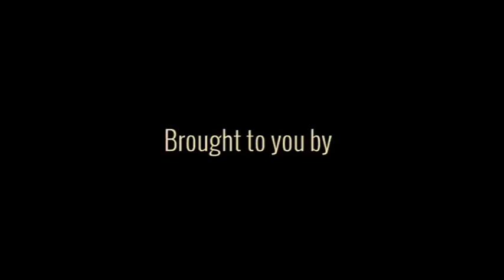MTN Sponsor K-Walk 2013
MTN est sponsor du K-Walk 2013 qui se déroulera le 1er novembre 2013 à Yaoundé.
Créé par Kreyann, le K-Walk est un concept d'évènement glamour et chic entièrement dédié à l'industrie de la mode. C'est également une rencontre entre designers et passionnés de mode.